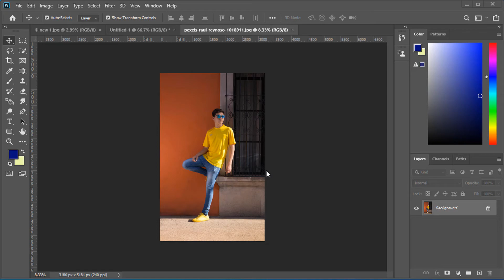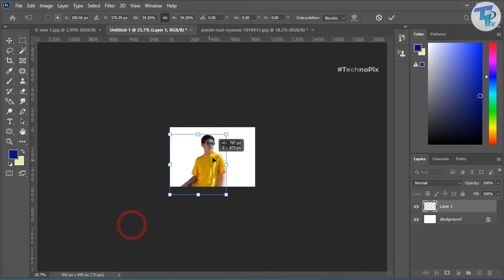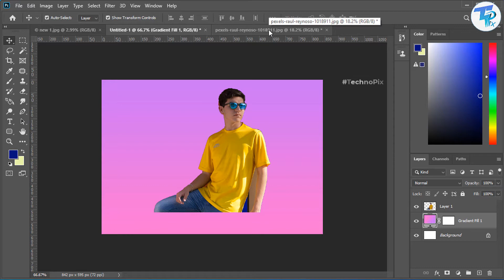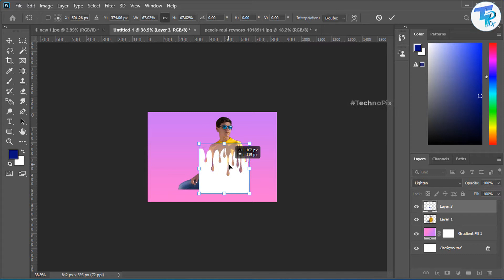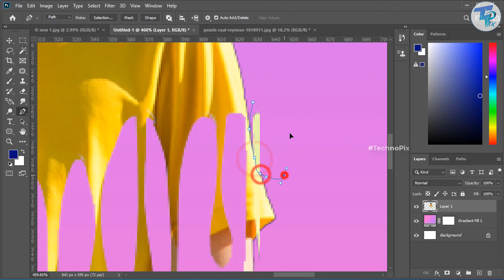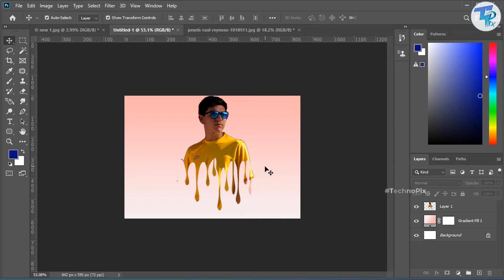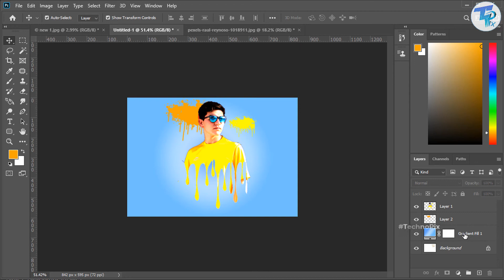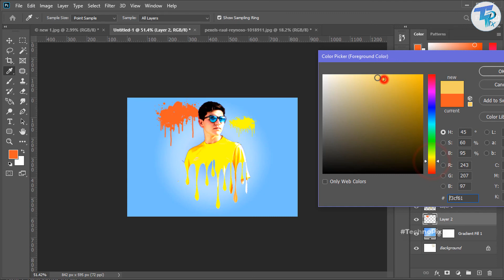Dripping effect photoshop 2020 | splatter effect | Photoshop tutorial in Hindi @Techno Pix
Guys let's talk on Dripping effect photoshop 2020 | splatter effect | Photoshop tutorial in Hindi @Techno Pix.

Best way to whiten teeth in photoshop in Hindi in 2 steps | Turn yellow teeth to white @Techno Pix

How to change the background in photoshop in Hindi 2020 | Remove background in Photoshop cc @Techno Pix

My setup
1. Mic
2. Laptop - HP
3. Drawing Tablet
4. Light
Suggested laptop (Midrange)